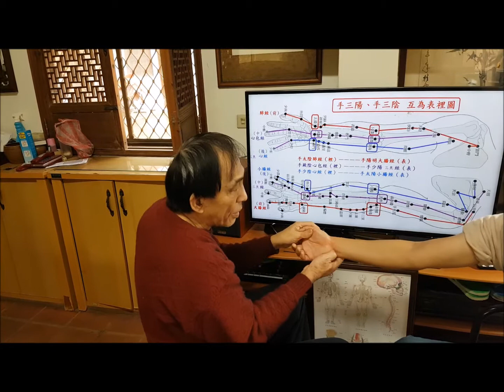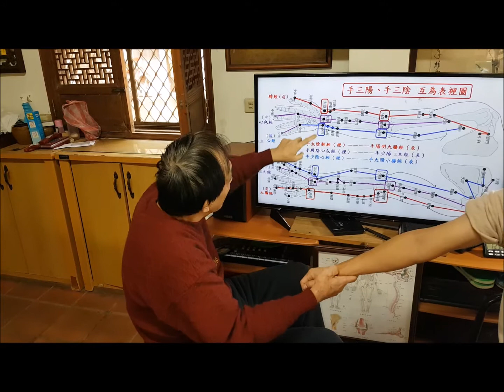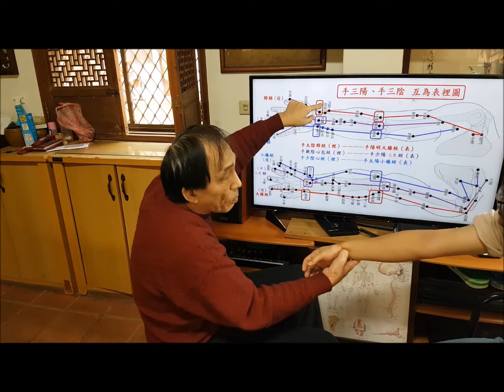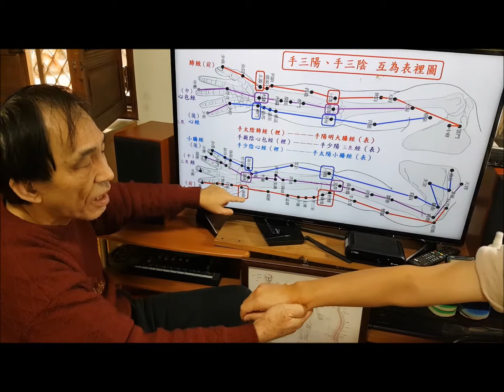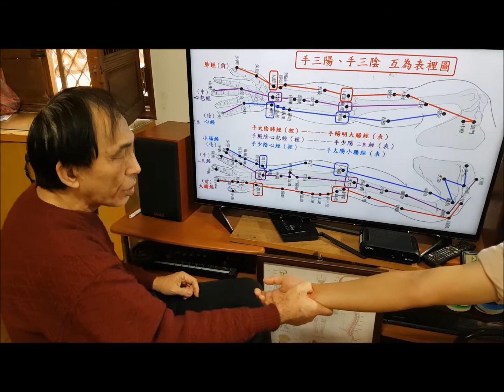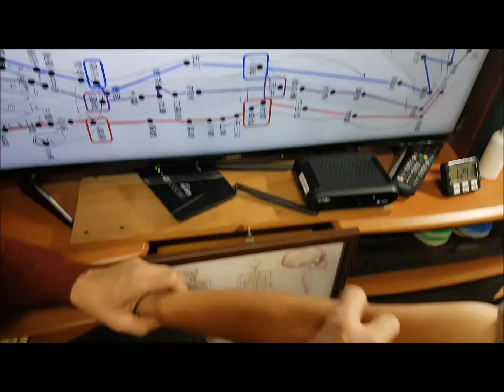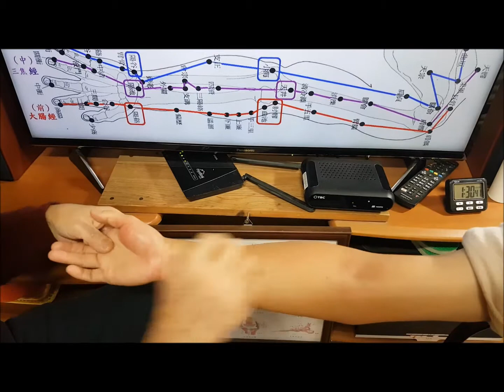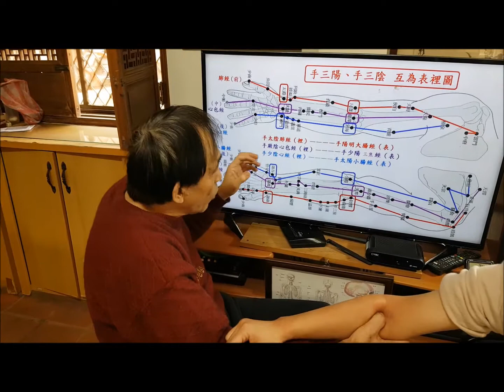上肢經絡處理 1——拍打功之外……